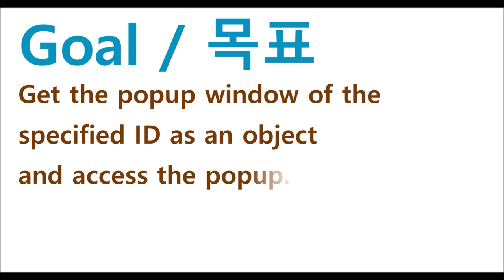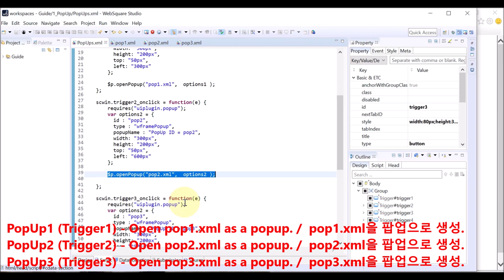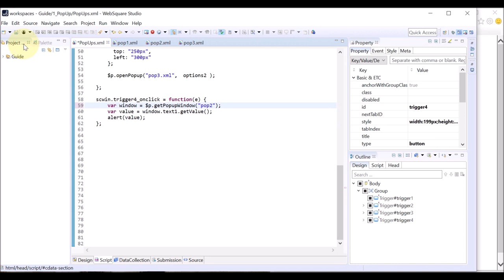$p - getPopupWindow() | WebSquare5 - Quick Guide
00:00 Introduction
00:06 Goal
00:16 Related Method
00:22 Usage
00:35 DEMO
02:34 End of DEMO

Get the popup window of the specified ID as an object and access the popup.

Related API
   getPopupWindow()